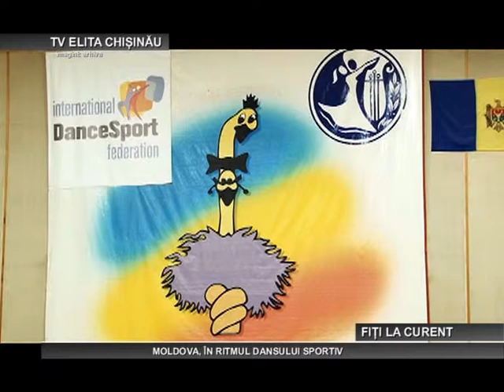CHISINAU MOLDOVA IN RITMUL DANSULUI SPORTIV 23 04 2015